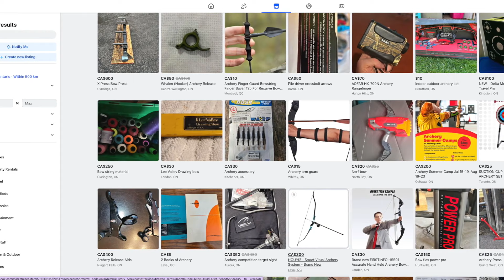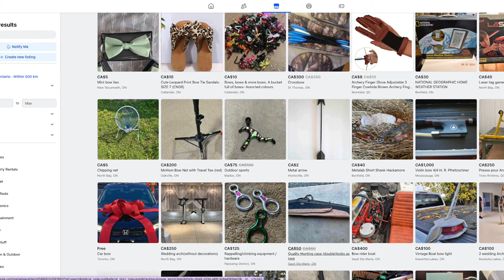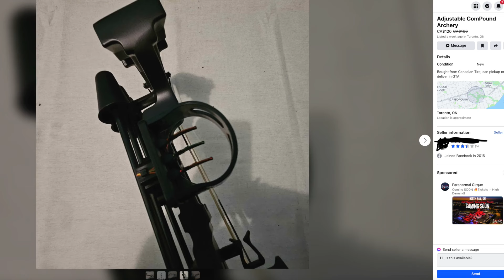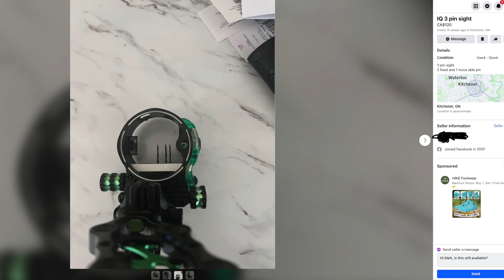I got Banned From Facebook Marketplace Over This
its hard to believe how facebook marketplace breaks all their own rules and allows the sales of weapons tho its against guidelines but then favores some ads over others for the same thing a freaking bowsite is not a weapon at all but there is even more to this and you need to stay tuned for more on this and how it pans out in the end i dont take bs from anyone never have never will .